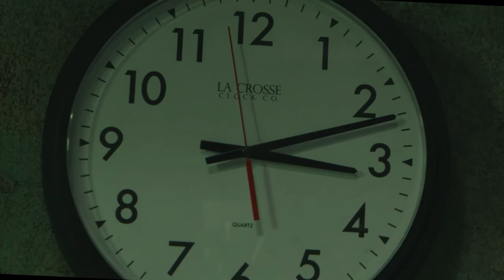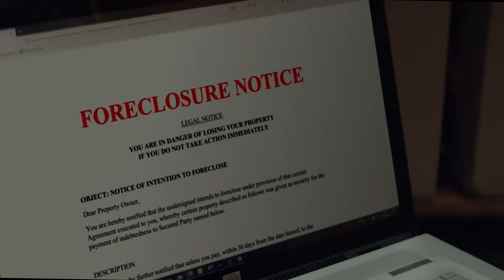বাবার হাতে মেয়ে শারীরিক নির্যাতিত ২০ বছর - - Girl in the Basement movie review - random video cha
বাবার হাতে মেয়ে শারিরীক নির্যাতিত হয়েছিল টানা ২০ বছর -   - Girl in the Basement movie review - random video channel - hollywood movies - bollywood movies - movies explain video - savage420

Movies Story
Movies explanation
movies summary
hollywood
Bollywood
Cinemar golpo
film bangla
Cinema story bangla
Bangla chayachabi
Tollywood
Bangla chobi
Hollywood explanation

Explain
Explained
Movie explained
Hindi
Horror movies
Movie
Full story
Sci-fi movie
Full movie in Bangla
Ending explain
or goppo
Drama
Thriller
Horror
science fiction
scifi
Mystery
adnan Cottage
cottage
cinemar golpo
Haunting tube
er goppo
Golpo
ending explained
movie explanation
Ending Explained
Story Explain
TALESS
new movie
movie review
movie channel
মুভির চ্যানেল
মুভিফ্রিক টিভি